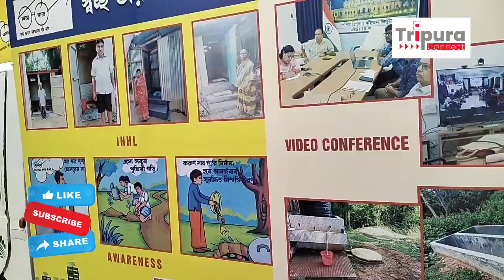স্বচ্ছ ভারত মিশন উপলক্ষে আগরতলা রেলি অনুষ্ঠিত